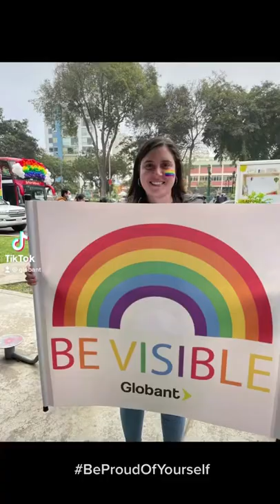Be Proud of Yourself - Pride Month at Globant